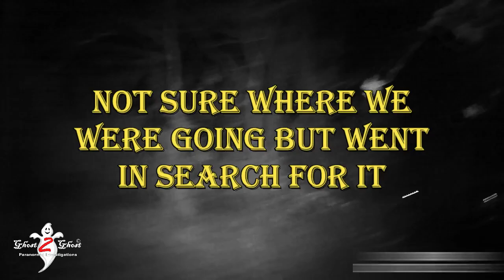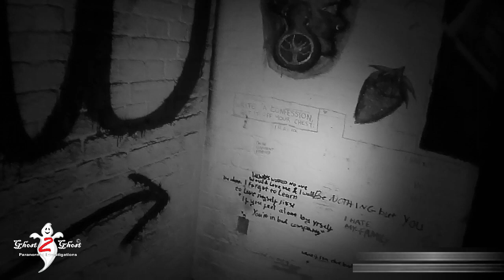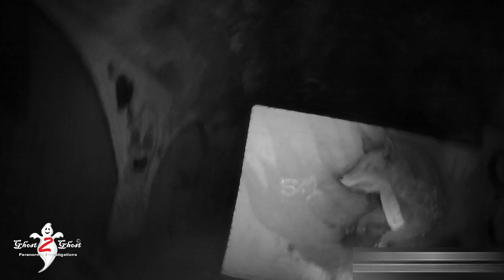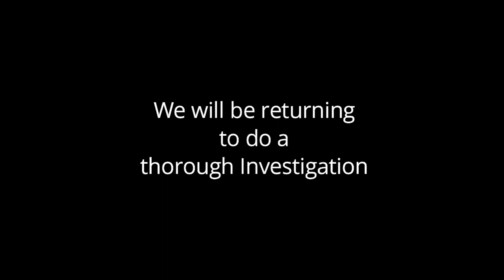Can't Believe This Happened To Us When We Went TO Check Out This Location, This Is Insane !!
After being told we should check out this location, we went in search for it.  After well over an hour, walking deep into the forest we eventually found it !  We wanted to check this location out to see if it was worth us doing a proper Investigation !  The amount of evidence we captured with in a short space of time was insane !  We will be returning to do a thorough Investigation real soon !

Ghost2Ghost Paranormal Investigations concentrate on Customer Events and Private Investigations and is self funded, we will never ask you for donations. When we do Charity Events for certain causes (that are always close to our hearts) all monies are raised from the sales of tickets only.